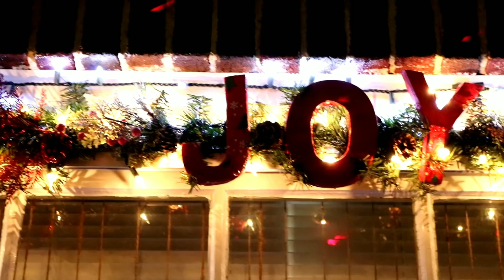Ideas fáciles y baratas para decorar tu terraza, balcón o porche | Decora conmigo en navidad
Hola-hola  en el vídeo de hoy les comparto varias ideas super sencillas y económicas para poder decorar nuestra entrada en esta navidad, notarán que son ideas simples y fáciles de recrear,  ocupando elementos económicos o de fácil acceso a conseguir.

Los que me conocen saben que suelo pecar de sobria, pero como no vivo sola también debo escuchar las opiniones de mi esposito 🥰 y a él le gusta el color jeje...

Por cierto, las sillas no las dejo afuera en esta época, lo triste de vivir en zonas con clima frío es que solo tenemos pocos meses para disfrutar el exterior,  así que si se preguntan el por qué tengo sillas en mi entrada a solo días del invierno es para que ustedes tengan una idea más clara de cómo luce con un poco de mobiliario.

No se pierdan los siguientes vídeos donde les mostrare mi arboldenavidad y la decoracion de mi

Google+ : DeuryissaML1218